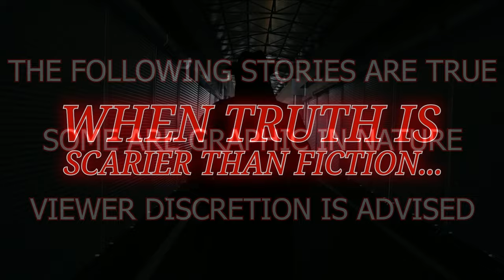TRUE SCARY STORIES FROM THE MOUNTAINS | MORE CAMPFIRE TALES